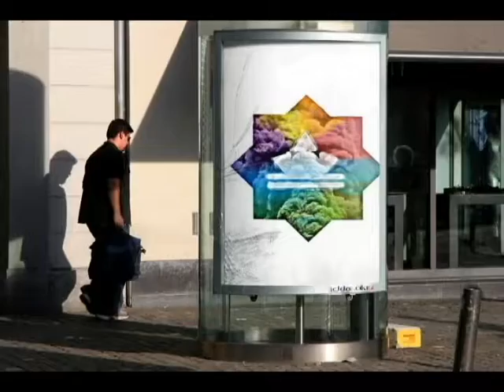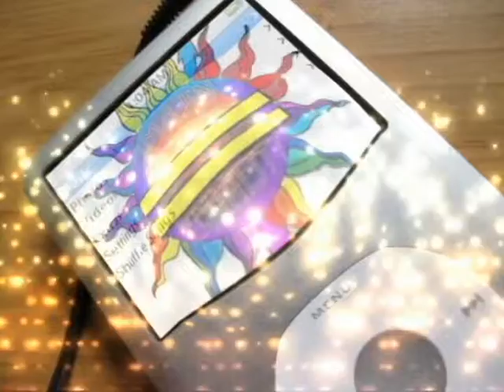The ImajiNation ROL version